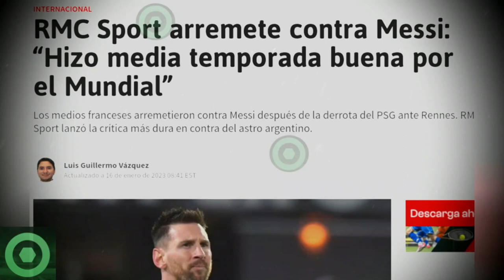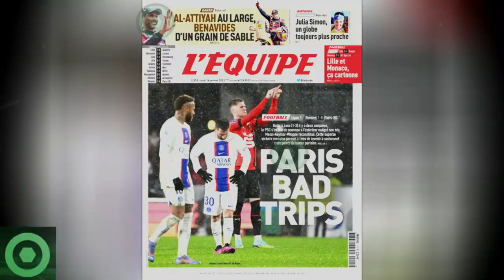🔥¡𝘿𝙚 𝙉𝙤 𝘾𝙧𝙚𝙚𝙧!🔥 𝙀𝙨𝙩𝙤 𝙀𝙨 𝙇𝙤 𝙌𝙪𝙚 𝙀𝙨𝙩𝙖́ 𝙋𝙖𝙨𝙖𝙣𝙙𝙤 Con LEO MESSI Tras Su 𝙐́𝙡𝙩𝙞𝙢𝙤 𝙋𝙖𝙧𝙩𝙞𝙙𝙤 Con El PSG 🟥